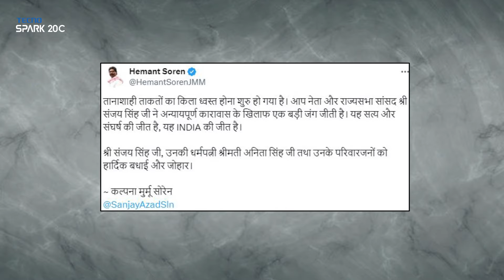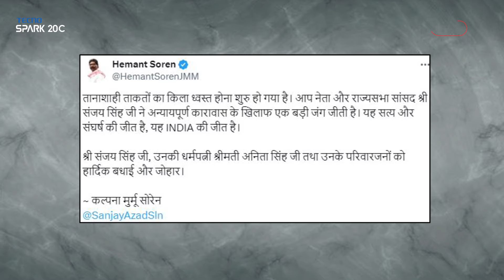Sanjay Singh हुए रिहा तो जेल में बंद हेमंत सोरेन की पत्नी क्या बोलीं?|Dilli Tak